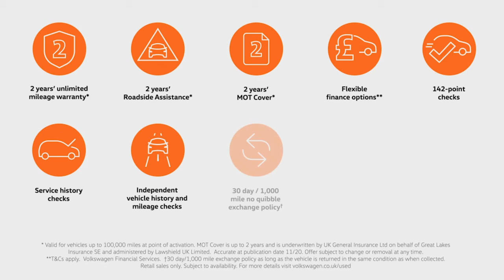Volkswagen T-Roc R-Line 1.5 TSI 150PS - SP19VRM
At Barnetts Volkswagen our Approved Used car program is designed to give you the same exceptional level of experience as a new car customer, giving you complete confidence and peace of mind.

Benefits include 2 years unlimited mileage warranty, 2 years Roadside Assistance, 142 checks, Flexible Finance options, No quibble exchange policy, Service history checks, Independent vehicle checks, and 5 days' complimentary Volkswagen Drive Away Insurance.

We are happy to take your car in as a part-exchange and can offer PCP terms for up to 29,000 miles per annum.

How much is your car worth?

Virtual appointments are available until 10.00 pm 7 days a week.

Take a Digital Test Drive and request a personal video tour of this car.  We offer a full online buying service. Click on the link below to message us or call the Sales Team on 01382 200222.

Message us directly via this link:  m.me/barnettsvolkswagen